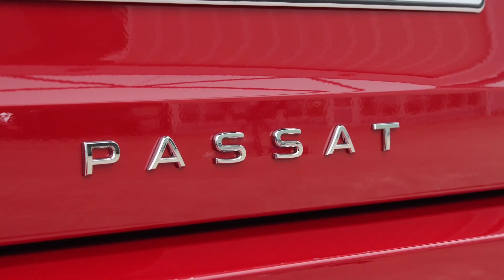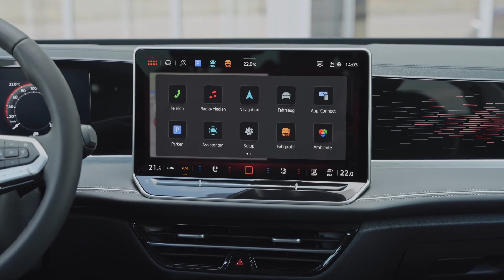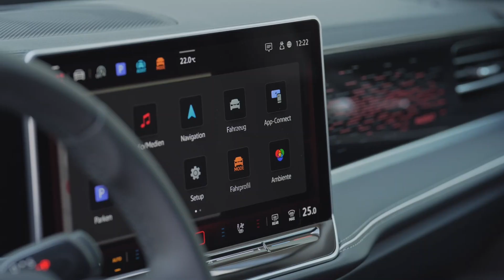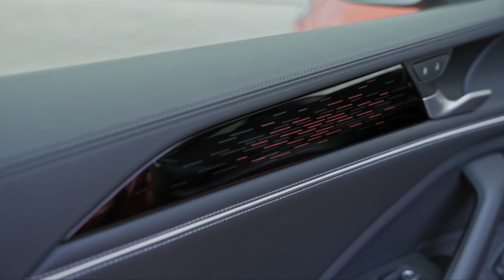In Chili Red, New Volkswagen Passat Variant Business 2024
The plug-in hybrid covers 62 miles in electric mode and 621 miles in comprehensive range.
2024 Volkswagen Passat Variant

Volkswagen killed off the Passat in the United States after 2022MY, but the midsize family car remained in Europe with more sophisticated MQB underpinnings. The Old Continent gets the ninth generation of Wolfsburg's best-selling brand ever, after the Golf but ahead of the Beetle. Since the vehicle was launched in 1973, VW has delivered over 30 million units. The new B9 comes literally as a wagon, as the sedan is officially dead.

Featuring revised underpinnings (MQB Evo) shared with the upcoming next-gen Tiguan and Golf Mk8 facelift, the 2024 Passat Variant is significantly larger than the old European-spec B8. It now extends to 193.5 inches (4,917 millimeters) in length, making it significantly 5.7 inches (144 mm) longer than its predecessor. Width increased by 0.8 inches (20 mm) to 72.9 inches (1852 mm), while height remained largely unchanged at 59.2 inches (1506 mm). The wheelbase has been extended by 1.97 inches (50 mm) to 111.8 inches (2841 mm).

While not revolutionary, the styling isn't evolutionary either, as there have been a lot of changes as VW has harmonized the new Passat with the design of its electrified ID models. Seen recently without any camouflage, the ID.7 Variant looks a little more futuristic, but the similarities are easy to spot. As usual, the skin will depend on trim level: Passat, Business, Elegance and R-Line. Newly developed matrix LED headlights and dynamic LEDs at the rear where a light bar is fitted, as well as wheels up to 19 inches will be offered.

The interior represents a complete departure from the Passat B8 as VW has eliminated most of the switchgear. Even on the base model, you'll be able to access almost all available functions from the 12.9-inch touchscreen. For an additional fee, the infotainment system can be enlarged up to 15 inches. An all-digital 10.25-inch instrument cluster is standard, so the German brand is saying goodbye to the beautiful analog dials offered on the previous Passat.

By moving the gearshift lever onto the steering column, the engineers were able to free up space between the seats for extra cargo capacity in the same way as on the ID.7. As a reflection of the electric sedan, there is a new switch on the left that controls the turn signals and wipers. Comfort at the front can be increased by opting for the new heated, ventilated and massage seats with 14-way electrical adjustment.

This aforementioned increase in size not only increased legroom, but also increased luggage compartment capacity by 1.41 cubic feet (40 litres) with the rear seats removed to 24.3 cubic feet (690 l). When you fold the bench, the volume goes up to 67.8 cu ft (1,920 l), or much more than the previous Passat Variant, to 4.9 cu ft (140 litres).

The engine range is extensive and includes a mild hybrid petrol unit for the first time in Passat history. The 1.5-liter eTSI has cylinder deactivation technology and 148 horsepower (110 kilowatts). Next up is the larger 2.0 TSI with 201 hp (150 kW) with front-wheel drive and a more powerful configuration with 261 hp (195 kW) and 4Motion all-wheel drive.

If you still want a diesel in 2024, VW has you covered with the 2.0 TDI, available in three tuning options: 121 hp (90 kW) and 148 hp (110 kW) and 190 hp (142 kW) with AWD as FWD models. All petrol and diesel versions of the new Passat power the road with a seven-speed dual-clutch automatic transmission.

There are also plug-in hybrids marketed as "eHybrid" models. The base model offers 201 hp (150 kW) and 258 pound-feet (350 Newton-meters) of torque, while the more powerful model produces 268 hp (200 kW) and 295 lb-ft (400 Nm), making it the most powerful. Passat can be bought for money. These two PHEVs feature a 1.5-liter TSI, a six-speed DSG and a 19.7 kWh battery pack that provides an electric range of up to 100 kilometers.

With the new generation Passat, VW has implemented DC fast charging support at 50 kW to boost the battery from 10 percent to 80 percent in about 25 minutes. With the battery charged and a full tank of gas (11.9 gallons or 45 litres), you will be able to cover approximately 621 miles (1,000 kilometers) before refueling.

The 2024 VW Passat, which will be presented to the public at IAA Munich next week, is scheduled to go on sale in the first quarter of next year.